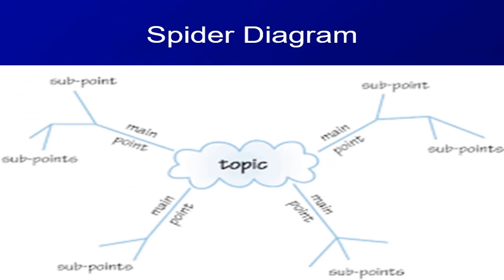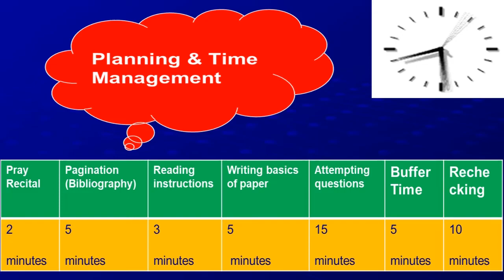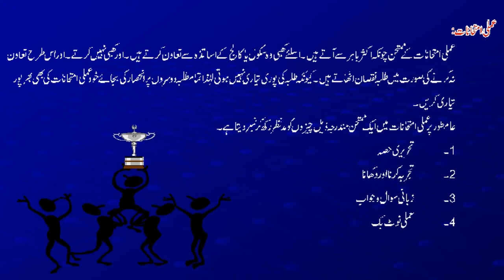One Day Session on Study Skills & How to Attempt Paper | Start Smartly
One Day Session on Study Skills & How to Attempt Paper |
 The Educational Ideas